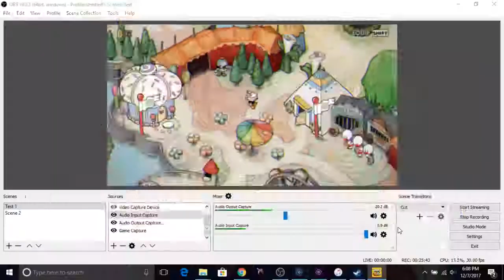Just Toying Around (I'm Sorry) | Cuphead Part 8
Today, Cuphead finally gets a break from all of that fighting, and gets to play with some toys! Sadly, those toys are out to get him. No rest for the weary...